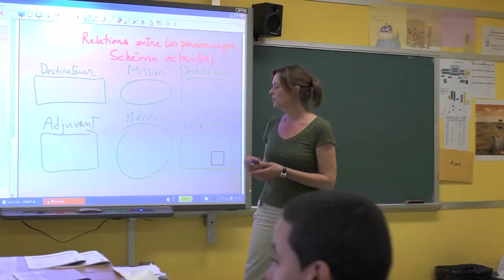Saint-Georges en images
Découvrez l'école secondaire Saint-Georges (Senneville) de la Commission scolaire Marguerite-Bourgeoys.